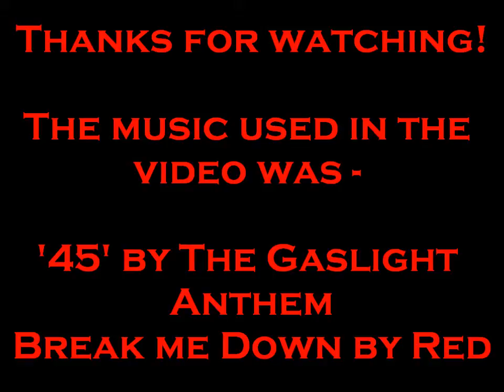Adventure Quest - The Ep-Pig Set (Highest Level Version)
Man, this entire set makes me hungry. Bacon, anyone?

Definitely an awesome set, and stronger than Morningstar by far. Too bad it's not compression, however it relies as a mid-offensive oriented armor. Very nice overall.

Songs: 45' by The Gaslight Anthem | Break Me Down by Red
Game: Adventure Quest